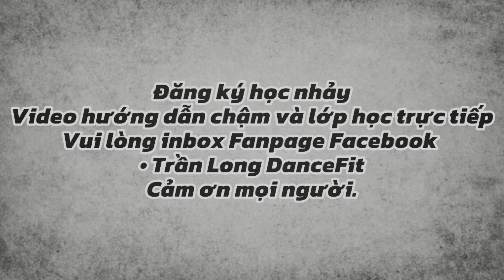Mộng Đẹp Ngày Xưa | TRAN LONG | DANCEFIT | DANCEWORKOUT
Song: Mộng Đẹp Ngày Xuan
Arts:

✅ Theo dõi Trần Long qua những kênh mạng xã hội dưới đây nhé: